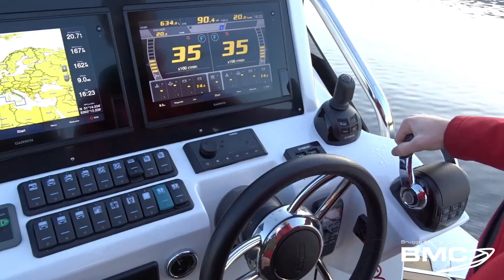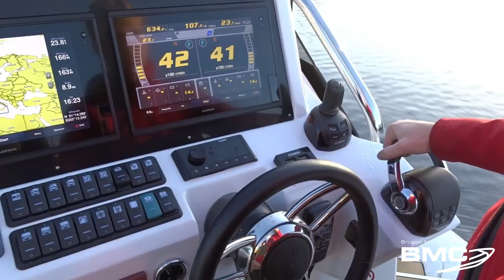More detailed view of the soleil 42